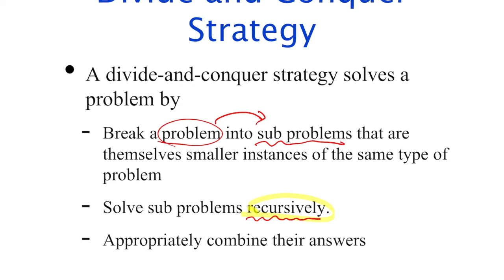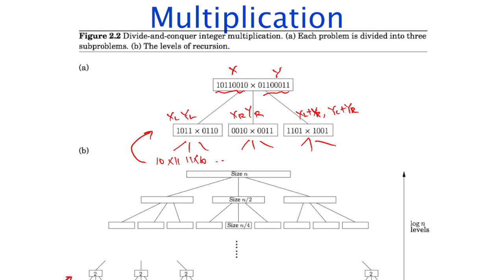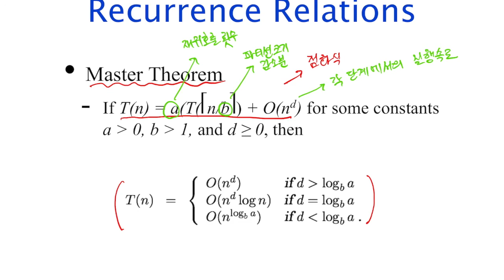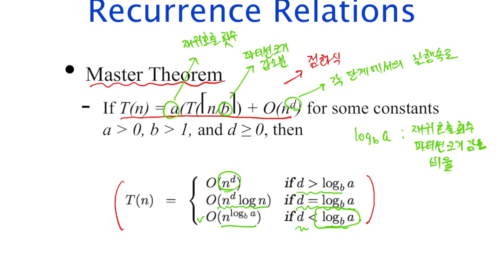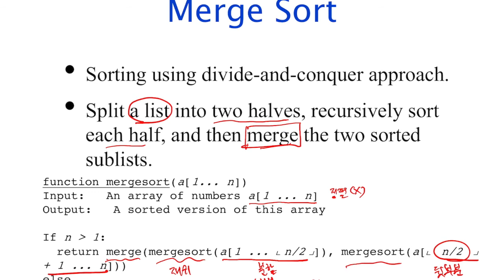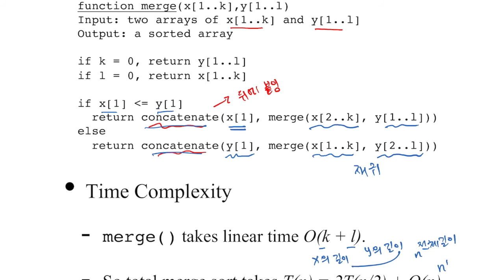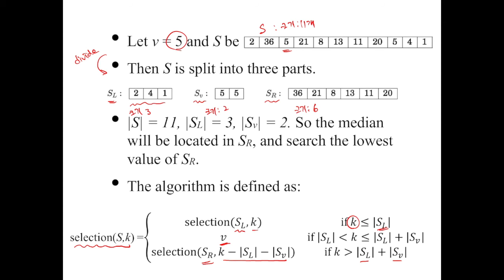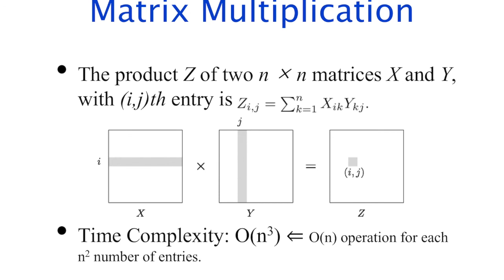Computer Algorithm and Practice 2019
Chapter 2. part of Divide and Conquer